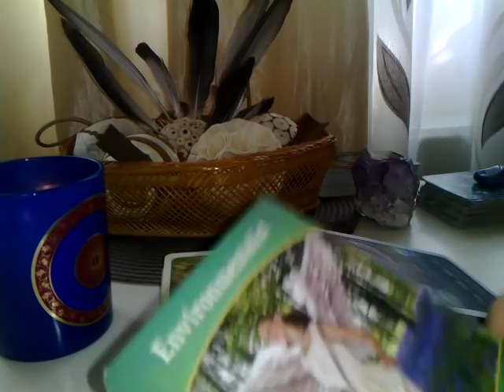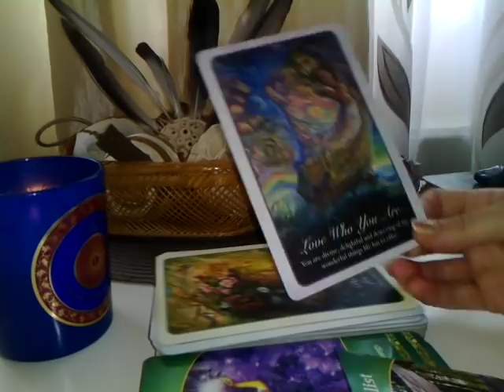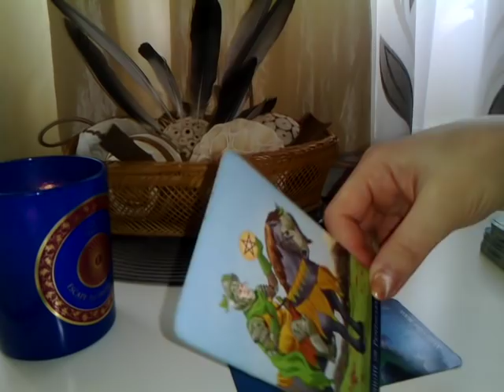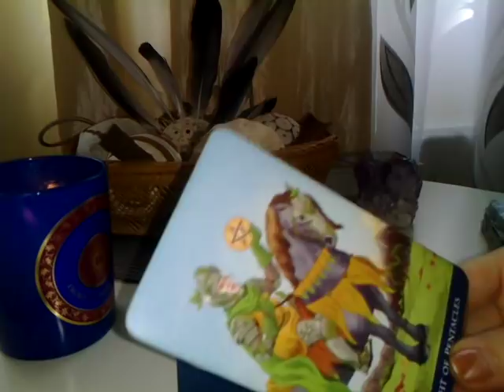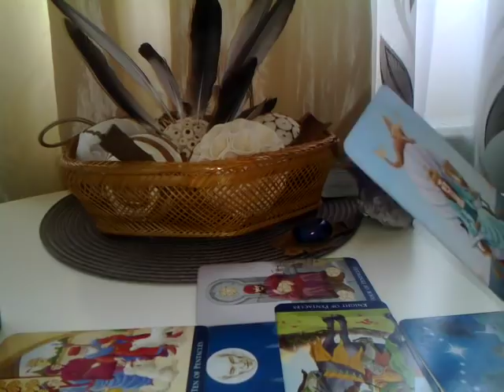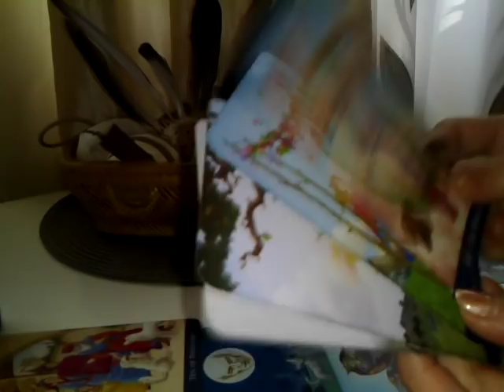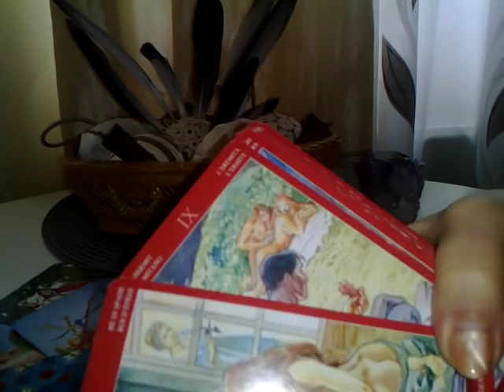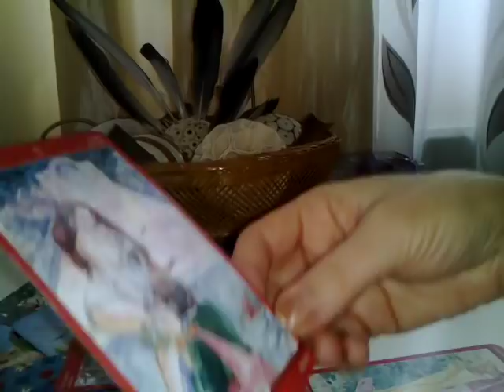TAUR - NOV. - Iubiti ceea ce sunteti si Remodelati-va, Reconstruiti-va !